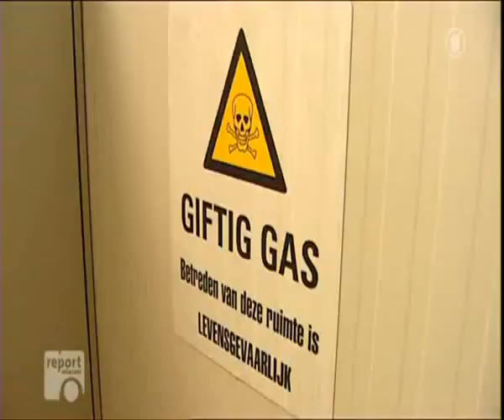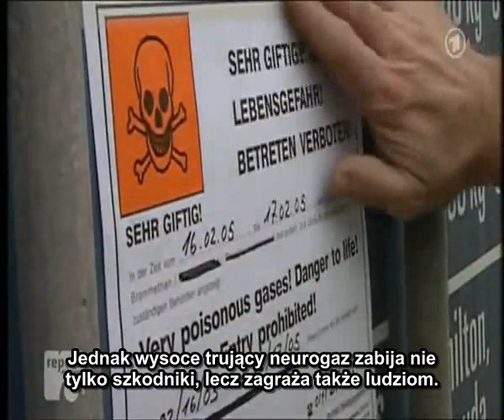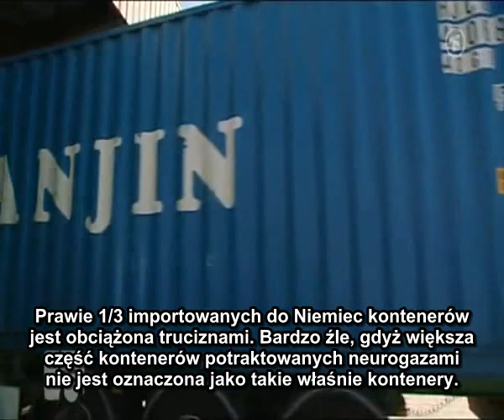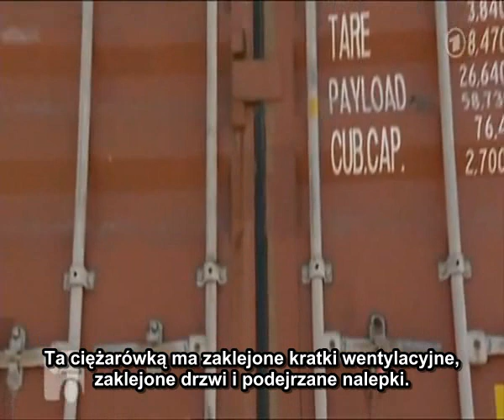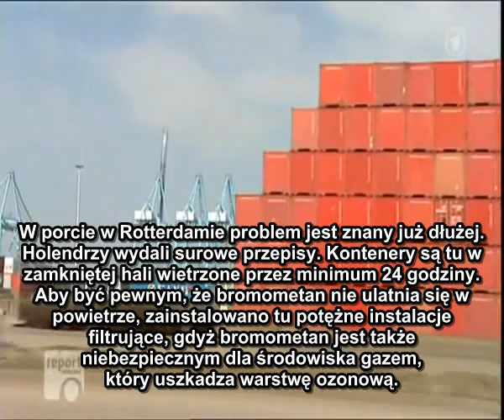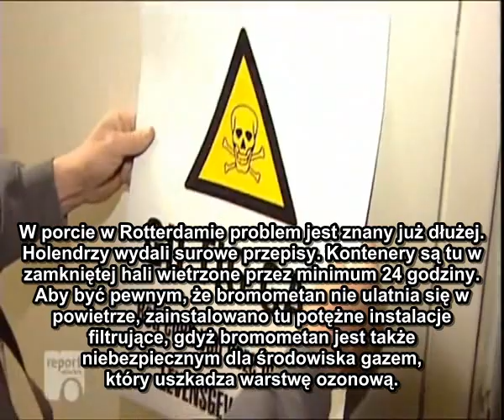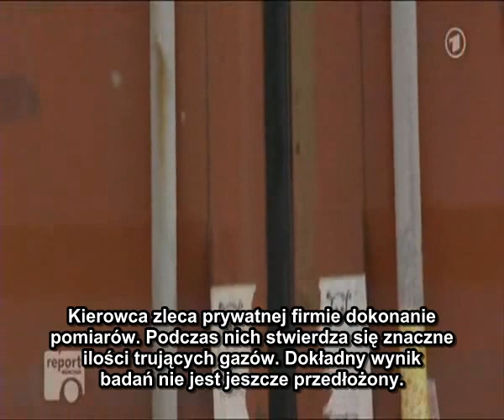Neurotoksyny a nasze zdrowie, czyli bromometan dla każdego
Reportaż niemieckiej telewizji dotyczący stosowanych do dezynfekcji konteneróww z Azji szkodliwych gazów - neurogazów - takich jak bromometan. Gazy te wnikają do wnętrza kontenerów, a więc i w rzeczy, które się w nich transportuje. W żywność, zabawki, meble, ubrania. Gaz ten uchodzi z nich jeszcze przez wiele dni, a nawet tygodni. Jest on śmiertelnie niebezpieczny dla ludzi, dla układu nerwowego a jego wykrycie jest bardzo trudne, gdyż nie robi się regularnych kontroli w portach a i kontenery nie są odpowiednio znakowane. Zastanów się więc dobrze, co kupujesz.